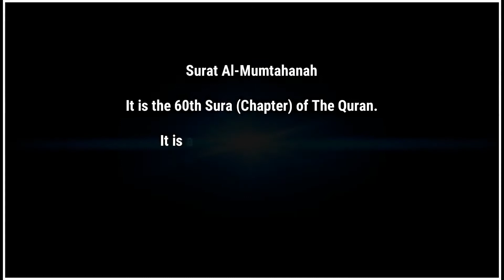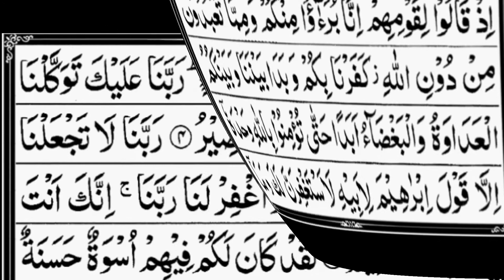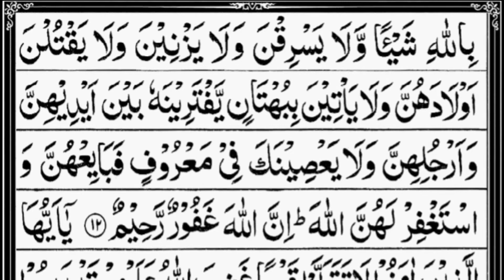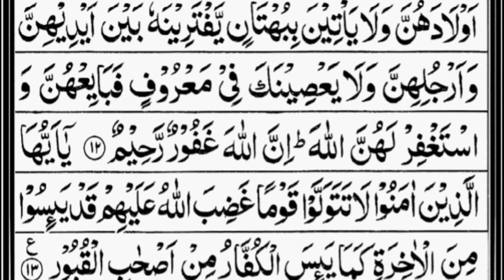Surah Al Mumtahanah With Arabic Text By Sheikh Abdur Rahman As Sudais